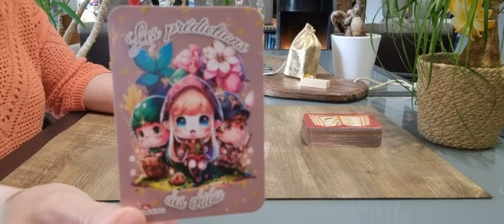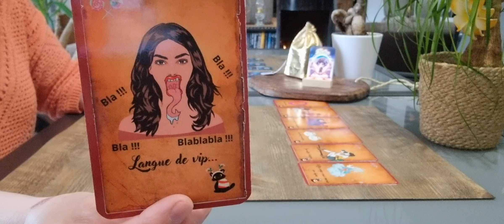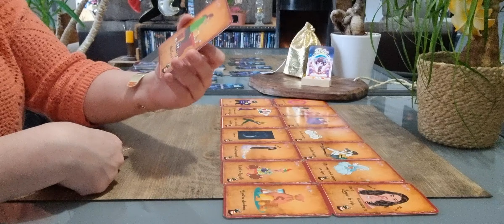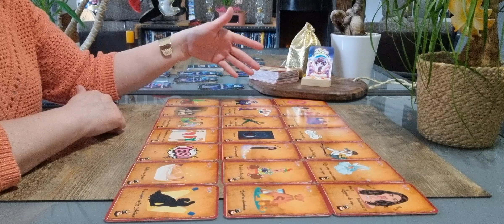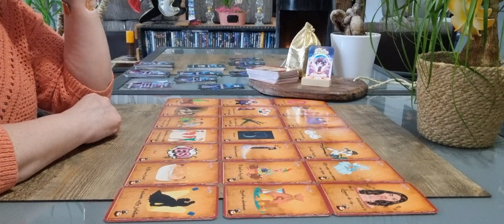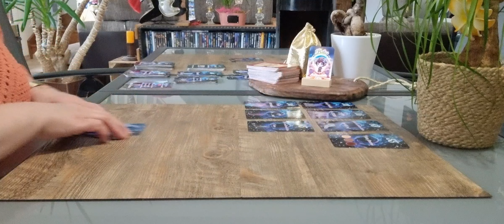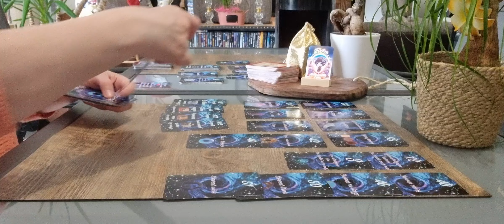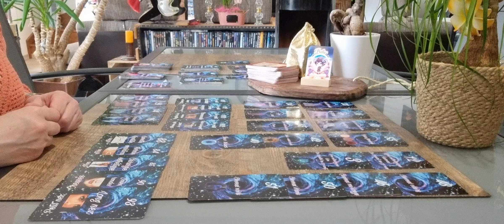Bélier sentimental Avril 2023 + Portrait robot de votre autre